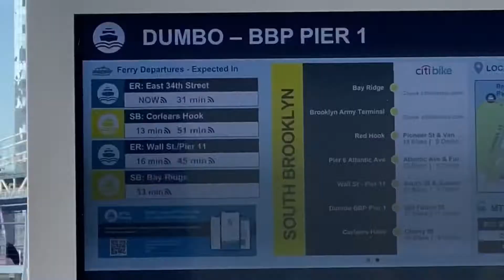BROOKLYN BRIDGE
Khing Jacob goes to Brooklyn Bridge